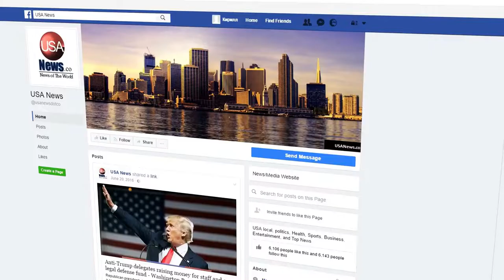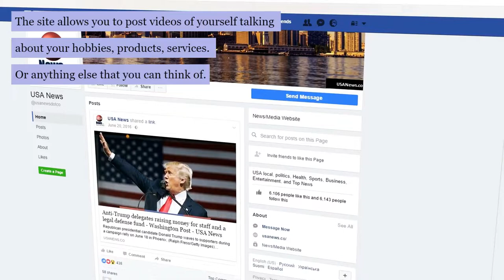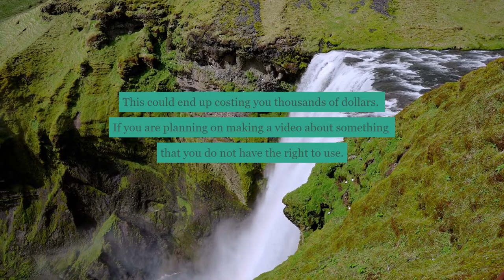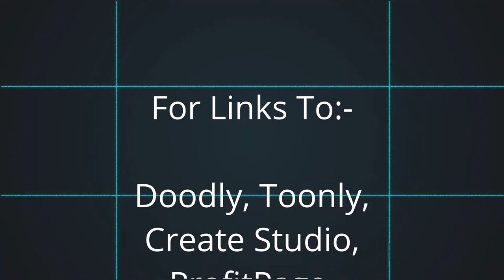Tips On YouTube & Copyright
This is a Stoodaio AI Video giving you a few tips on youtube and copyright!